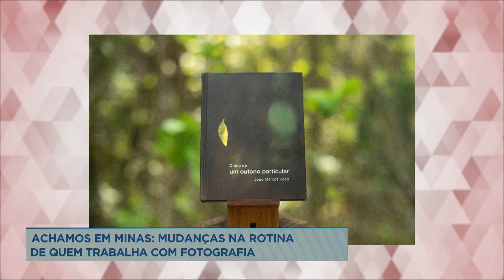Achamos em Minas: fotógrafos aprendem a trabalhar isolados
Durante a pandemia, os fotógrafos profissionais também tiveram que se reinventar. No Achamos em Minas desta terça-feira (29), alguns profissionais da área contam detalhes da adaptação ao trabalho em isolamento.